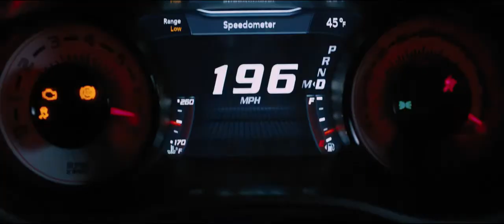grabbing magnetic weapon with airplane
one of really fatal weapon is for bad guys they grabbed it in Berlin .